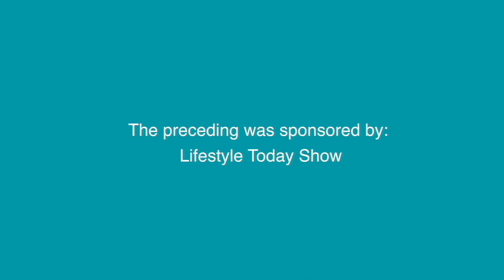Brandi Glanville and Tamra Judge Are Back!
You guys asked, we listened! We're sharing even more of our time with Brandi Glanville and Tamra Judge!